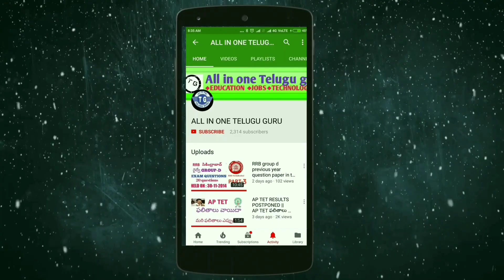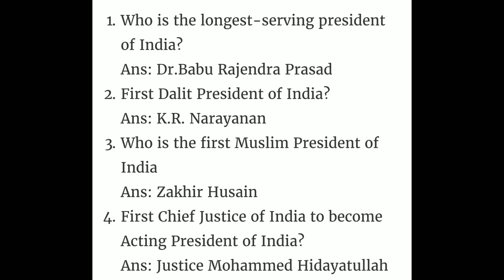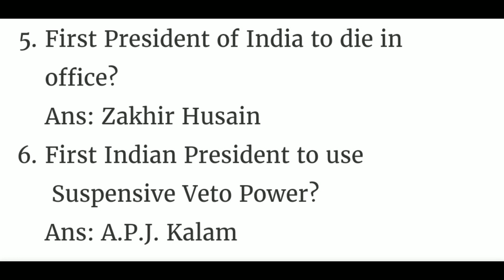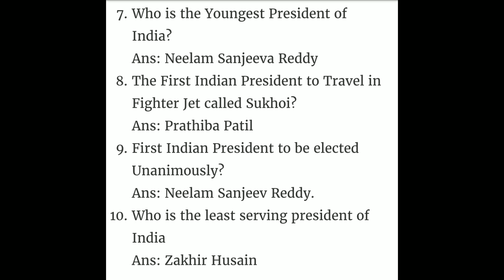TOP 10 QUESTIONS ON PRESIDENTS OF INDIA FOR ALL COMPETETITIVE EXAMS || TELUGU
COMPETITIVE  BOOKS